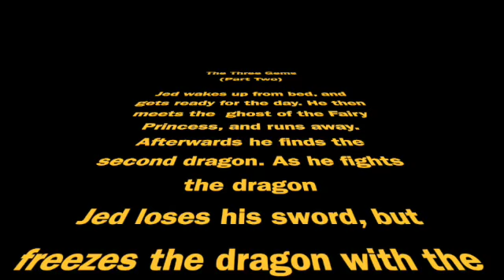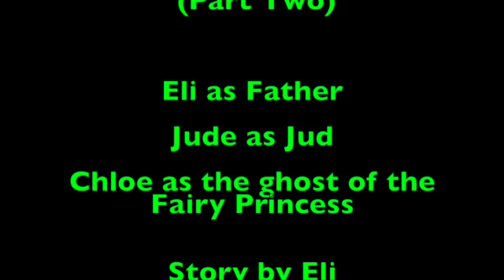The Three Gems (Part Two)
Jud continues his quest to collect all three magical gems, this time the Fire Gem.